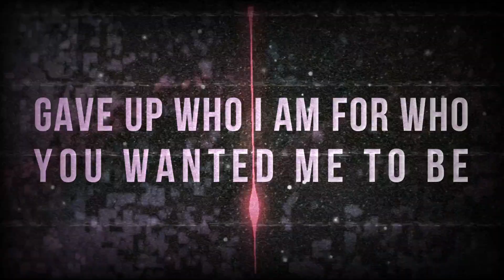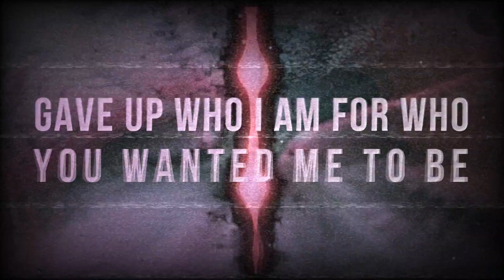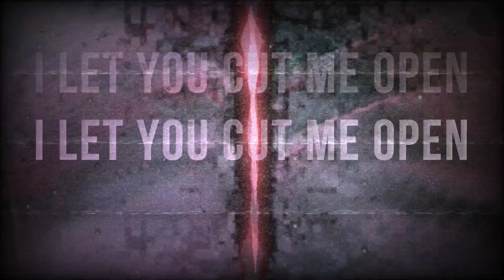Linkin Park - The Emptiness Machine Lyrics -JesLa Music-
Linkin Park - The Emptiness Machine Lyrics / by Jesus Laura

Song : The Emptiness Machine
Artist : Linkin Park
Album : Single (2024)
-Lyrics-
-Sub Español-
2024

JESUS
UNA PERSONA CON PCI (paralisis cerebral infantil)
que me encanta hacer  v deos musicales
A person with (infantile cerebral paralysis)
I love making music videos